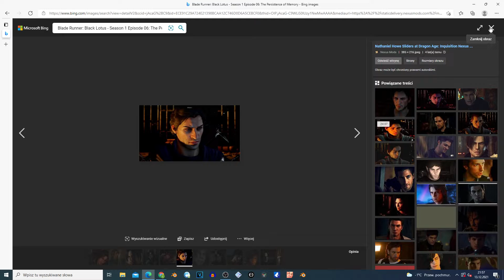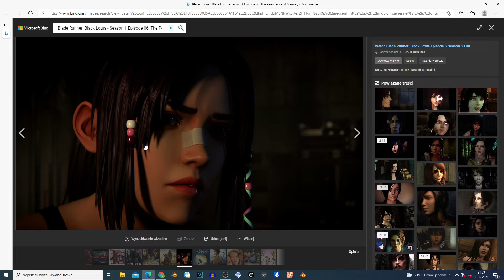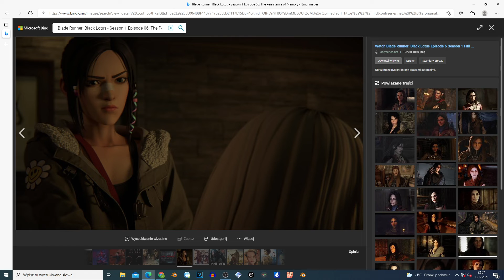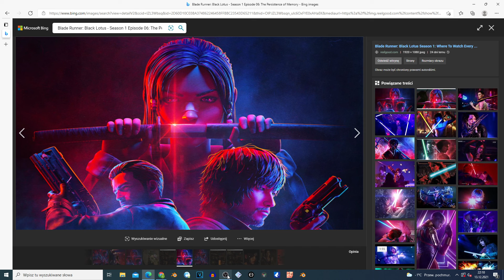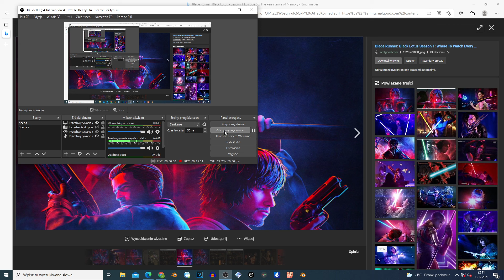Blade Runner: Black Lotus - Season 1 Episode 06: The Persistence of Memory My Thoughts